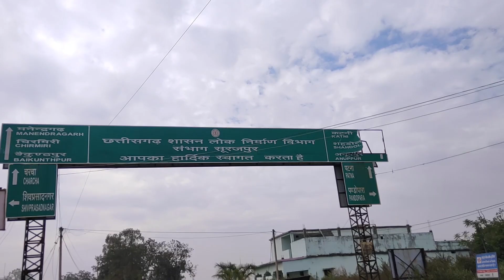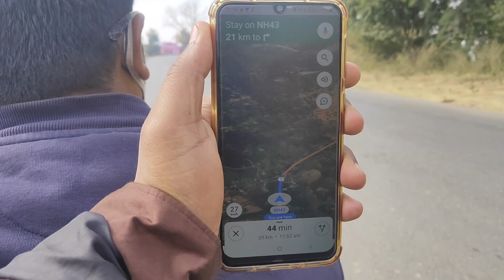Amritdhara Waterfalls || Hasdev Nadi || Koria zila || Chhattisgarh Travel Vlogs || icyVlogs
अमृतधारा जलप्रपात छत्तीसगढ़ | Amritdhara Waterfall Chhattisgarh | Manendragarh City | Vlogs Rahul
Mandawa Falls

Rajpuri Waterfall
Chitradhara Falls
Charre Marre Falls
Ghatarani Waterfall
Malanjhkudum Falls
Tamra Ghoomar Waterfalls
Mandawa Falls